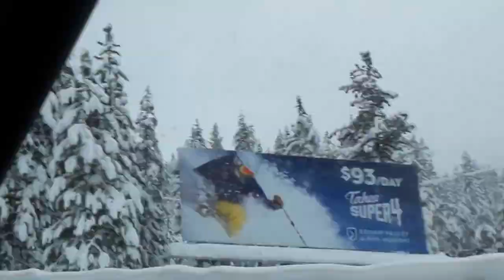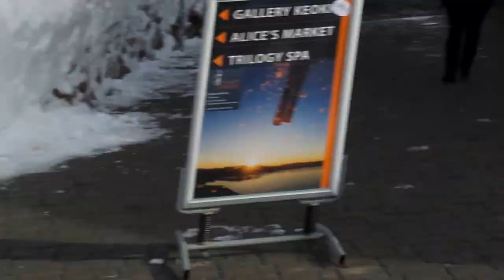HERMOSO DIA EN LAKE TAHOE. Squaw Valley Ski Parte #1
Squaw Valley Ski Resort en Olympic Valley , California , es una de las mayores áreas de esquí en los Estados Unidos , y fue el lugar de acogida de los Juegos Olímpicos de Invierno de 1960 .  Es la segunda área de esquí más grande en el lago Tahoe después de Heavenly , con 30 telesillas , 3.600 acres (15 km 2 ) y el funitel sólo en los EE.UU. [2] Desde Squaw Valley unió fuerzas con Alpine Meadows en 2012, el Complejos ofrecen acceso conjunto a 6.200 acres (25 km 2 ), 43 ascensores y más de 270 senderos.   El recurso atrae aproximadamente 600.000 esquiadores al año.

Ubicado al oeste del lago Tahoe en la Sierra Nevada con una base de 1,890 m y un esquiable de 3,600 acres (15 km 2 ) a lo largo de seis picos, el complejo se eleva a 950 pies (2,760 m) en Granite Chief .  No lejos del paso de Donner , la zona recibe nevadas marítimas pesadas, recibiendo con frecuencia 40 pies (12 m) o más en un invierno.

Un tranvía aéreo escénico se eleva a 2.000 pies (610 m) al Campo Alto a una elevación de 8.200 pies (2.500 m) sobre el nivel del mar . En High Camp, los turistas tienen acceso a las instalaciones de Squaw Valley, incluyendo una piscina, patinaje sobre ruedas, restaurantes, tiendas y golf de disco de alta altitud.

Squaw Valley es el hogar de varios eventos anuales de verano. El recurso trae a maestros de yoga logrados ya muchos ejecutantes musicales bien conocidos cada julio, y ha proporcionado por cuarenta y cinco años las premisas de verano de la comunidad de escritores de Squaw Valley. Verano también da la bienvenida a una amplia gama de conciertos y eventos de cerveza y vino, incluyendo el Brews, Jazz y Funk Fest, picos y patas y Bluesdays.

Bonito dia.

Snap: jsinlimites
Twiter: jsinlimite